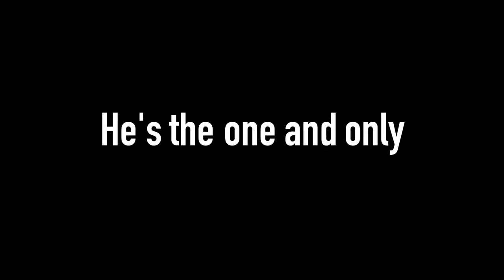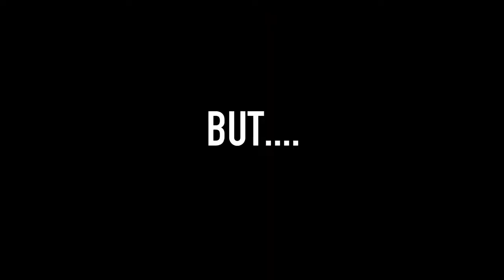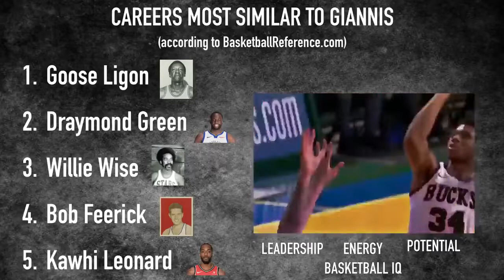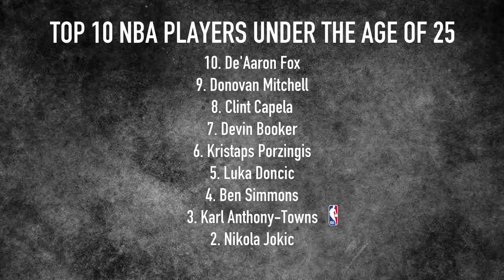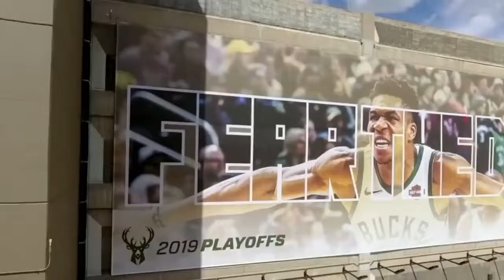The Real Shocking Truth About Giannis Antetokounmpo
➡️No ads or any other commerce in NBA content.
➡️I do not make profit from NBA content.

giannis antetokounmpo mix,
giannis antetokounmpo,
giannis highlights,
giannis antetokounmpo dunk,
giannis antetokounmpo fight,
giannis dunk,
giannis antetokounmpo draft,
giannis antetokounmpo brother,
giannis interview,
giannis antetokounmpo 2k19,
giannis best dunks,
giannis blocks,
giannis best plays,
giannis brother,
giannis blocks tatum,
giannis build,
giannis bell,
giannis best blocks,
giannis best moments,
giannis bucks,
giannis antetokounmpo b,
γιαννης β,
giannis commercial,
giannis curry,
giannis career highlights,
giannis calls ben simmons a baby,
giannis crazy dunk,
giannis crossover,
giannis commercial horse,
giannis celtics,
giannis channel,
giannis coast to coast,
γιαννης κ,
giannis draft,
giannis defense,
giannis dunk on thon maker,
giannis dunk on simmons,
giannis dunk highlights,
giannis dunk on ben simmons,
giannis dunk on lebron,
giannis dunking on people,
giannis drummond,
d wade blocks giannis,
d'angelo russell giannis,
giannis antetokounmpo vs d'angelo russell,
giannis antetokounmpo d league,
giannis d,
giannis d wade,
giannis antetokounmpo and d wade,
giannis embiid,
giannis espn,
giannis ejected,
giannis euro,
giannis embiid block,
giannis effect,
giannis euro dunk,
giannis english,
giannis edit,
giannis ejected vs bulls,
curry e giannis,
lebron e giannis,
giannis fight,
giannis first take,
giannis free throw,
giannis funny,
giannis family,
giannis fan,
giannis fortnite,
giannis free throw line dunk,
giannis first nba game,
giannis for mvp,
giannis antetokounmpo f,
giannis girlfriend,
giannis gets blocked,
giannis getting dunked on,
giannis game winner,
giannis girl,
giannis greece,
giannis gets drafted,
giannis game 4,
giannis greek,
giannis gets revenge,
giannis antetokounmpo g league,
giannis g,
giannis antetokounmpo young,
giannis hands,
giannis harden,
giannis hulu,
giannis horse commercial,
giannis haircut,
giannis house,
giannis highlights 2019,
giannis highlights mix,
giannis handles,
giannis antetokounmpo h,
giannis injury,
giannis in greece,
giannis in college,
giannis insane dunk,
giannis intro,
giannis in public,
giannis is the mvp,
giannis injured,
giannis interview with baby,
i'm giannis antetokounmpo,
giannis ja rule,
giannis jokes,
giannis jersey,
giannis journey,
giannis jumps over,
giannis jason kidd,
giannis jordan,
giannis jazz,
giannis jump,
giannis jumper,
j cole giannis antetokounmpo,
giannis j cole,
giannis antetokounmpo dr j,
giannis reaction to j cole,
giannis antetokounmpo j rule,
giannis kobe,
γιαννης kosta koufos,
giannis kapsalis,
giannis kanter,
giannis knicks,
giannis kelly olynyk,
giannis kyrie,
giannis kapsalis 2019,
giannis kd,
giannis kawhi,
giannis lebron,
giannis layup,
giannis little girl,
giannis lebron trade,
giannis lily,
giannis lakers,
giannis locker code,
giannis live,
giannis lebron tampering,
giannis lifestyle,
l giannisposatoi,
giannis antetokounmpo l,
l'histoire de giannis antetokounmpo,
giannis mix,
giannis mvp,
giannis mixtape,
giannis metro commercial,
giannis middle child,
giannis motivation,
giannis mad,
giannis moments,
giannis milko,
giannis mean mug,
giannis nba,
giannis nba mix,
giannis nba draft,
giannis nba 2k19,
giannis nets,
giannis nba debut,
giannis nike,
giannis new shoes,
giannis nba 2k19 build,
giannis no one can stop me,
lebron and giannis,
γιαννης ν,
giannis or harden,
giannis one on one,
giannis old town road,
giannis on lebron,
giannis one dribble,
giannis overrated,
giannis olynyk,
giannis on the herd,
giannis on kobe,
giannis on ben simmons,
ο γιαννης,
ο γιαννησ ο φονιασ,
ο γιαννης ο φονιασ μητσιας,
ο γιαννης ο μουγκος,
ο γιαννης ο ομορφος,
o giannis o special,
ο γιαννης της σιωπης,
ο γιαννης η ιωαννα,
ο γιαννης αντετοκούνμπο,
ο γιαννης ο μπεκρης,
giannis parios,
giannis poster,
giannis prank,
giannis pistons,
giannis ploutarhos,
giannis post game,
giannis ploutarxos 2019,
giannis parents,
giannis post moves,
giannis practice,
giannis p,
γιαννης π παοκ,
giannis quotes,
giannis questionable,
giannis quadruple double,
quail giannis build,
dark queen giannis antetokounmpo,
qjb giannis antetokounmpo,
lebron vs giannis 4th quarter,
lebron vs giannis 2nd quarter,
giannis antetokounmpo q&a,
giannis fortnite quote,
giannis rookie,
giannis reaction,
giannis running to game,
giannis rookie interview,
giannis revenge,
giannis running,
giannis remix,
giannis rap,
giannis rebuild,
giannis ring for,